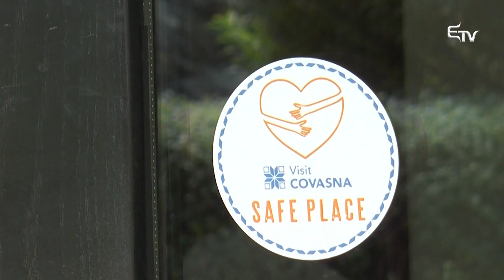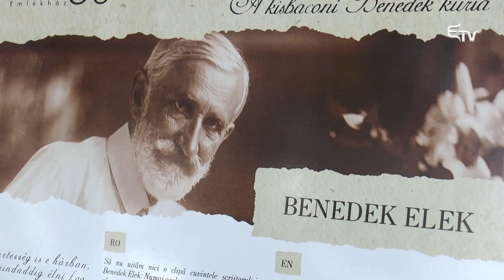Gróf Kálnoky Tibor különleges üzenete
Vegyük nyakunkba Erdélyt, hisz itthon is rengeteg a felfedezni való! – szólítja megy az erdélyi magyarokat gróf Kálnoky Tibor, Károly walesi herceg vendéglátója.